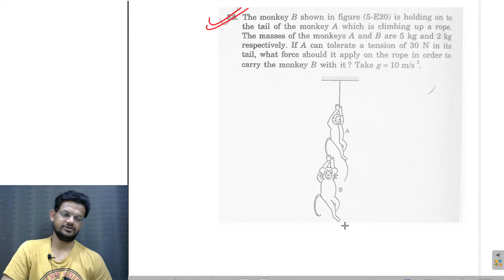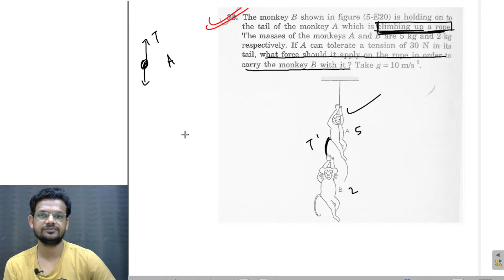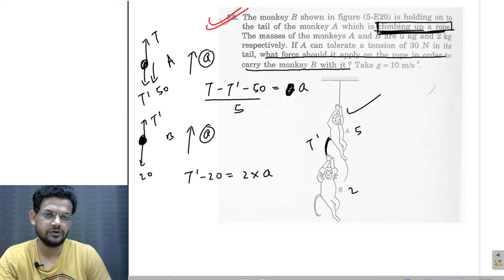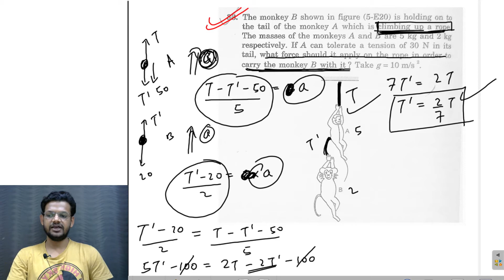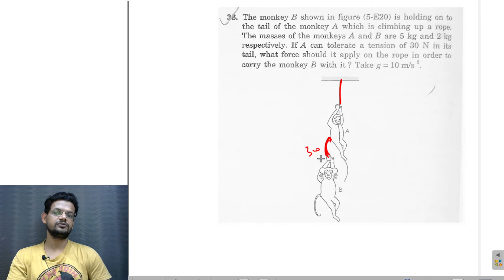HC Verma chapter 5 newtons laws of motion exercise question 38